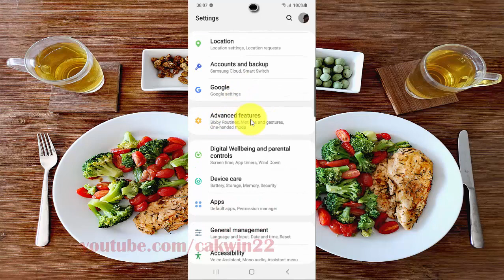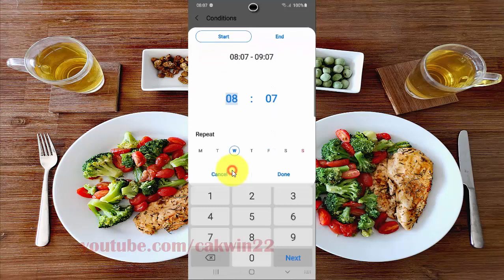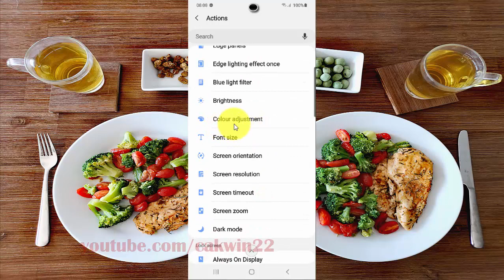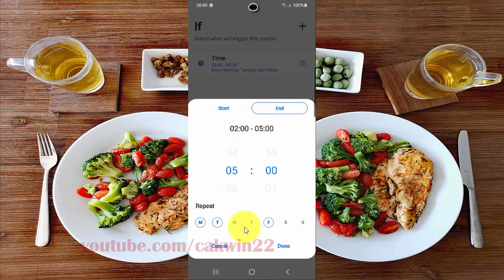Samsung Galaxy S20 : How to turn off Colour adjustment automatically in a specific time (Android 10)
This video show How to turn off Colour adjustment automatically in a specific time in Samsung Galaxy S20.  In this tutorial I use Samsung Galaxy S20 SM-G980F/DS International version with Android 10